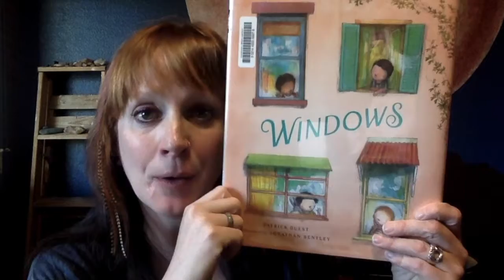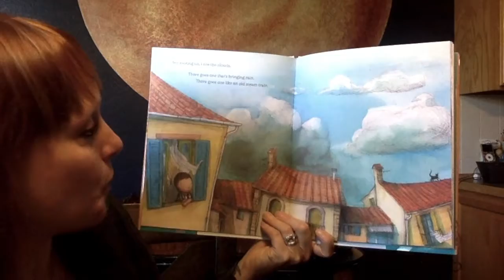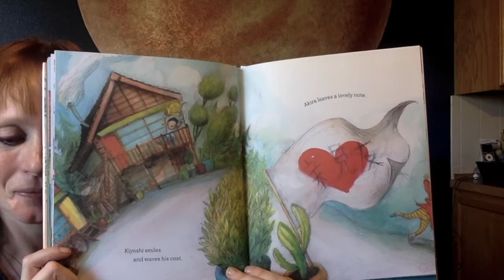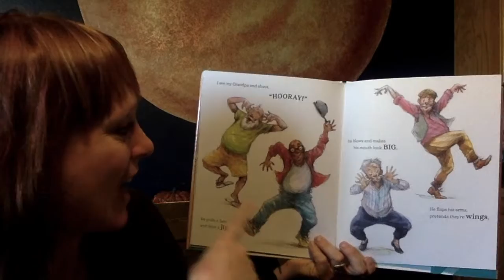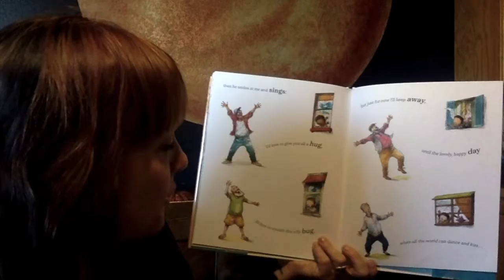Storytime with Miss Andrea: 'Windows' by Partrick Guest and illustrated by Jonathan Bentley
Join us for an active virtual story time featuring books, songs, music, and dancing with Miss Andrea!